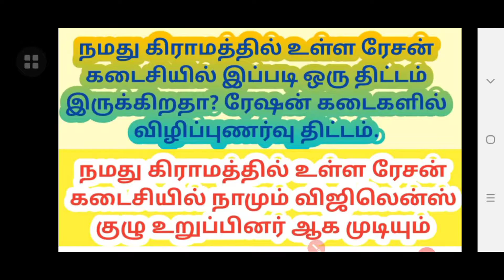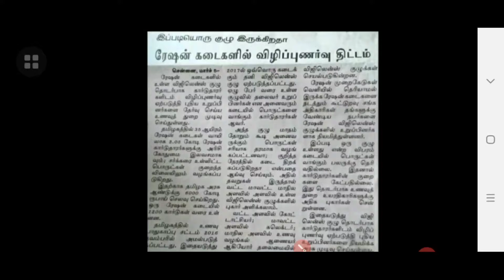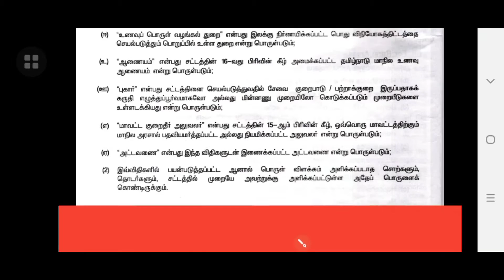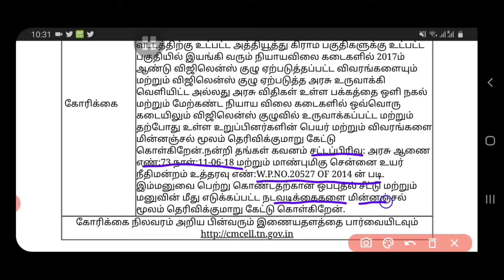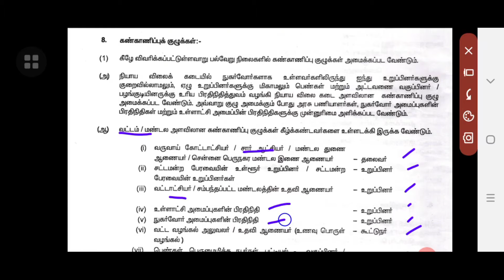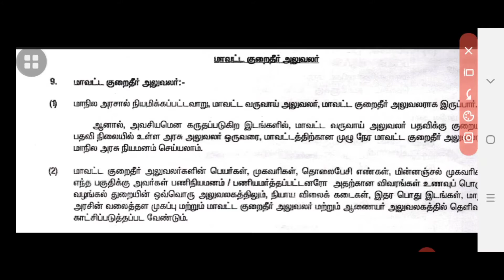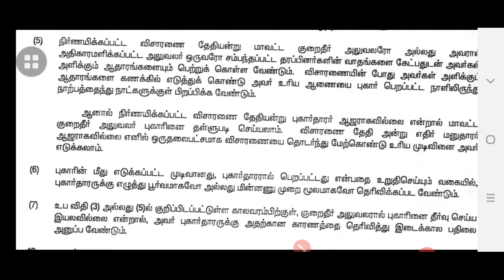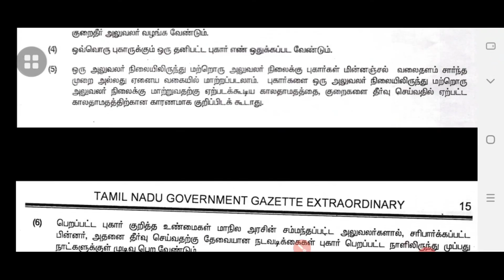விஜிலென்ஸ் குழு என்றால் என்ன? நமது கிராமத்தில் விஜிலென்ஸ் குழு இருக்கிறதா?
நமது கிராமத்தில் உள்ள ரேசன் கடைசியில் கார்டு வைத்து பயன்பெறும் ஏழு உறுப்பினர் கொண்ட  விஜிலென்ஸ் குழு இருக்கிறதா?

வணக்கம்,
பொருள்:நியாயவிலை கடைகளில் விஜிலென்ஸ் குழு அமைக்கபட்டது சம்பந்தமான மனு. இந்த மனுவை இராமநாதபுரம் மாவட்ட வட்டாச்சியர் அவர்களுக்கு அனுப்ப வேண்டுகிறேன்.
இராமநாதபுரம் மாவட்டம், இராமநாதபுரம் வட்டத்திற்கு உட்பட்ட அத்தியூத்து கிராம பகுதிகளுக்கு உட்பட்ட பகுதியில் இயங்கி வரும் நியாயவிலை கடைகளில் 2017ம் ஆண்டு விஜிலென்ஸ் குழு ஏற்படுத்தப்பட்ட விவரங்களையும் மற்றும் விஜிலென்ஸ் குழு ஏற்படுத்த அரசு உருவாக்கி வெளியிட்ட அல்லது அரசு விதிகள் உள்ள பக்கத்தை ஒளி நகல் மற்றும் மேற்கண்ட நியாய விலை கடைகளில் ஒவ்வொரு கடையிலும் விஜிலென்ஸ் குழுவில் உருவாக்கப்பட்ட மற்றும் தற்போது உள்ள உறுப்பினர்களின் பெயர் மற்றும் விவரங்களை மின்னஞ்சல் ( Email ID: ) மூலம் தெரிவிக்குமாறு கேட்டு கொள்கிறேன்.நன்றி
தங்கள் கவனம் சட்டப்பிரிவு: அரசு ஆணை எண்:73 நாள்:11-06-18 மற்றும் மாண்புமிகு சென்னை உயர் நீதிமன்றம் உத்தரவு எண்:W.P.NO.20527 OF 2014 ன் படி.